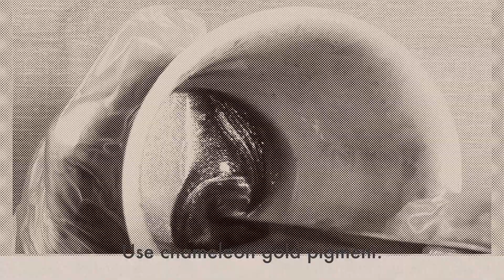Butterfly Oval Tray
Delight your loved ones with a truly enchanting and unique gift—a handmade butterfly and dried flowers embedded resin oval tray. This exquisite piece combines the artistry of resin crafting with the delicate beauty of nature, resulting in a stunning decorative tray that captures the essence of a whimsical garden.